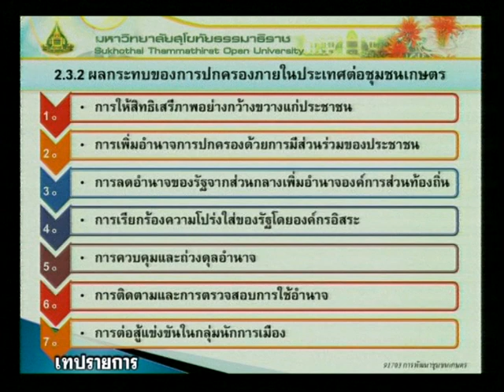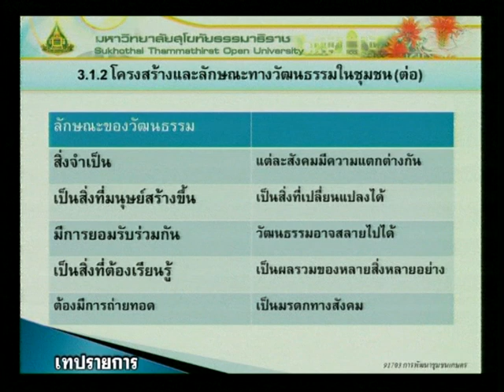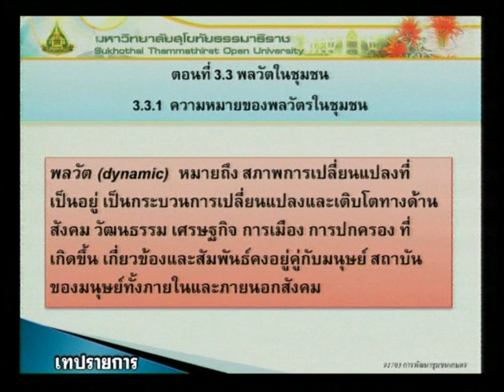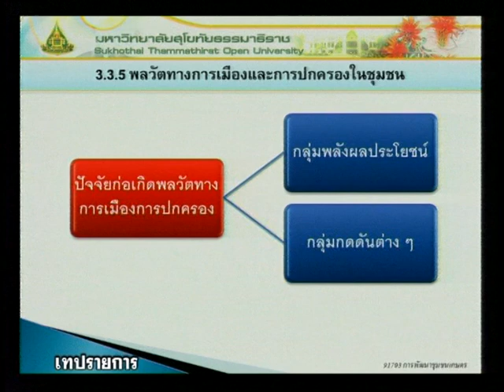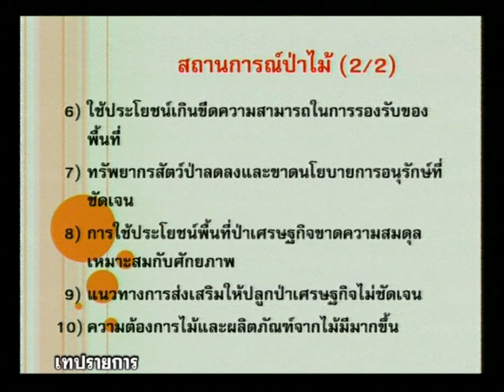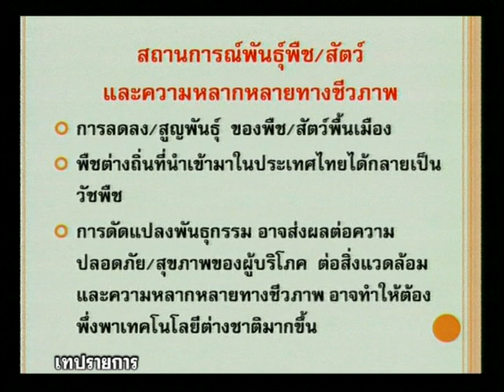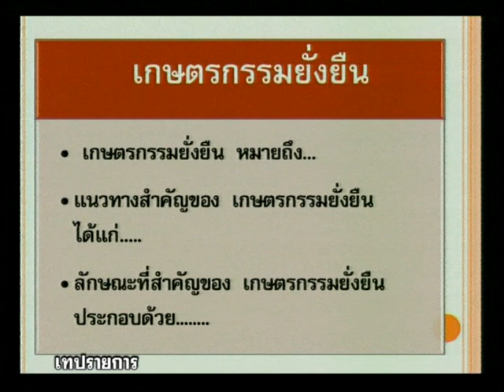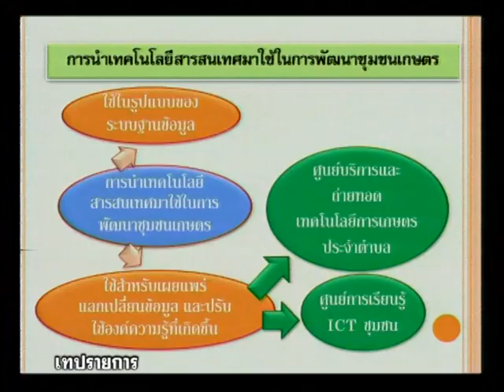◣มสธ.◢ 91307 การพัฒนาชุมชนเกษตร ครั้งที่ 2_2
▸ STOU CHANNEL [ Educational Channel for All ]